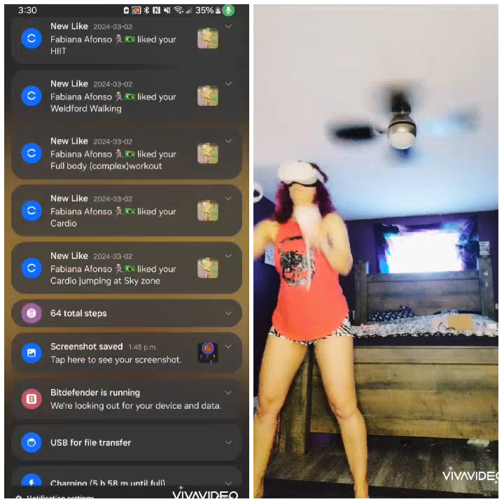Vr game for fitness ha ha